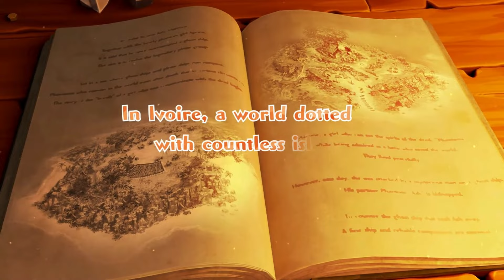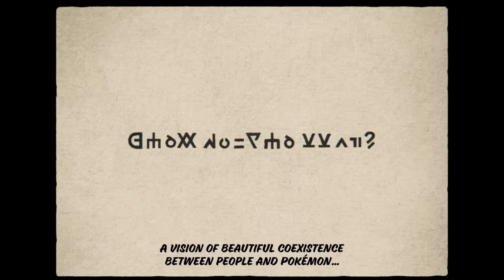TOP 20 Most Anticipated Nintendo Switch Games of 2025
Nintendo switch games 2025
1)  metroid prime 4
2)  professor Layton
3)  okémon legend ZA
4)  donkey Kong country return
5)  fear effect
6)  tales of Seikyu
7)  MIO
8) Ages of cotaria
9) Earth blade
10) little nightmares 3